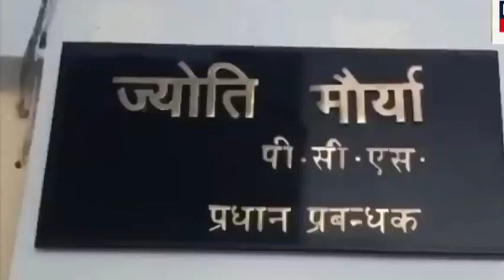SDM_Wife_Affair_News_:_सफाईकर्मी_की_पत्नी_SDM_बनते_ही_दिया_धोखा!_|_Alok_Vs_Jyoti_|_Viral_SDM_WIfe